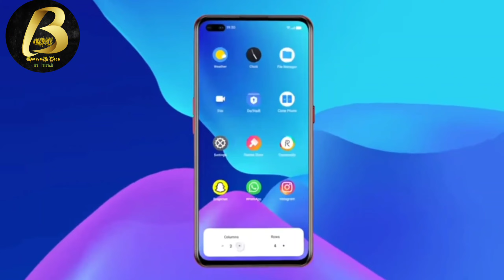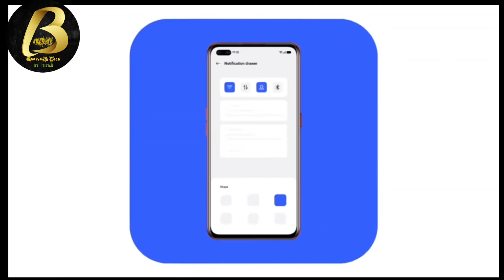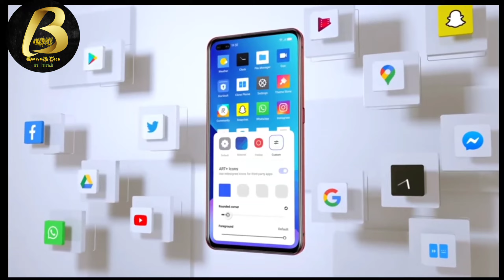Realme 7pro New Software Update January 2021 | New version A.33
Namsakar dosto Bhaiya G Tech me app sabhi ka sawagat hai ,Aj is Video me Bataya hu, new software update in realme 7 Pro 2021 January, andreal me 7 program code Real Me by 2.0 stable update